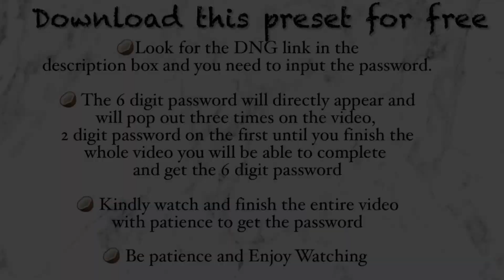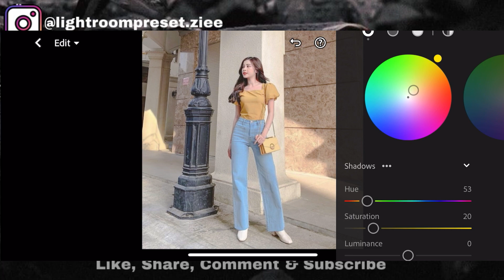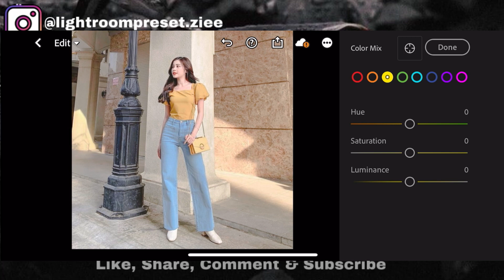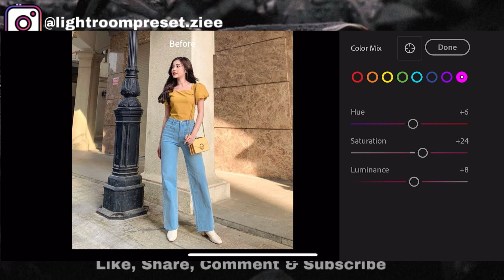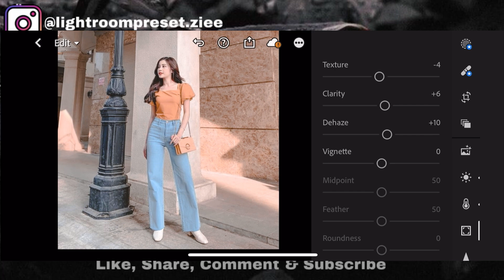How to edit KOREAN PASTEL WHITE Lightroom Preset | Instagram feed + free DNG Link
Korean Pastel White Preset by  ziee yu Tutorial✨

Note: PLEASE ADJUST THE EXPOSURE NEEDED‼️

E X A M P L E:

Password: 123456

⬇️𝙃𝙊𝙒 𝙏𝙊 𝙂𝙀𝙏 𝙋𝙍𝙀𝙎𝙀𝙏⬇️

There are 3 𝙒𝘼𝙔𝙎 you can get this preset:
☑️ 1 - Follow the adjustments manually.

☑️ 2 - Download the DNG. Click the download link for the dng below. Enter the password (watch the video using YOUTUBE APP for the password. It will pop up on the upper right side of the video.) Note that the password won’t pop-up if you scroll/skip/forward through the video. Once you downloaded the dng, all you have to do is add the dng to lightroom app. And then copy the settings to your photo.

☑️ 3 - Enjoy watching the whole video with your best patience. It's just a minutes video but it's worth the end. Happy watching🤗🥳